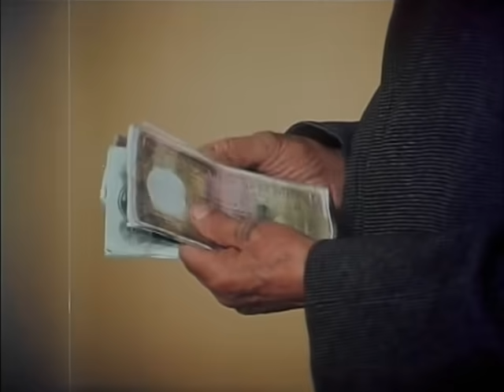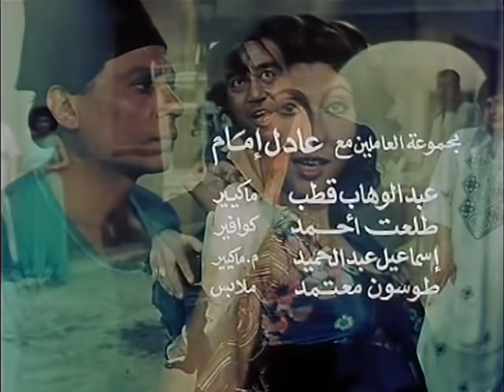فيلم خمسه باب - Khamsa Bab Movie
داخل حى البغاء فى القاهرة القديمة يتم تعيين شرطي  , يقاوم الفساد والبلطجة داخل الحى , حتى يقع فى غرام احدى نساء الحى , ويتم نصب فخ له حتى يتم فصله من الشرطة فتتوالى الاحداث.

تشويفى - اجتماعى - انتاج سنة 1983

الابطال
عادل إمام
نادية الجندي

الاخراج \ نادر جلال
المؤلف \شريف المنياوى